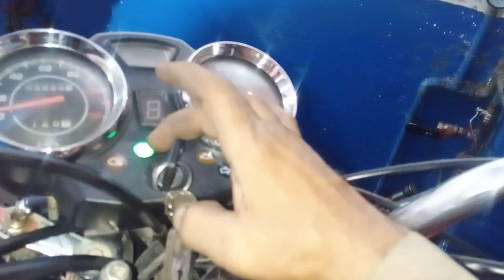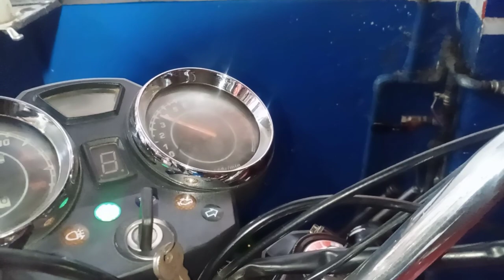Moter cycle ya Loader ka self khraab ho jaaye tu kaise sahi krain/self starter problem of loader 150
Assalamualaikum friends
in this video you may learn how to set self starter of Loader 150cc and bike Very easy so please wacth complete video to know complete details and subscribe my channel for more videos